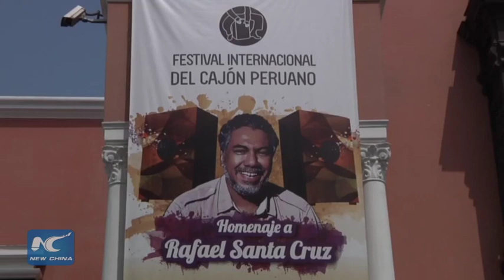Beat of Cajon drum spirits up Peruvians at annual art festival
Dozens of players, sitting astride 47-centimeter-high Cajon drums, tapped out beat by palms or fingertips in Lima on Saturday to conclude the 8th Peruvian Cajon International Festival.
The rectangular box made by cedar or mahogany, originated in Africa and later developed in Latin America, used to be a symbol of the art event, or even an inevitable part of the Peruvian culture.
Saturday's performance was also dedicated to Rafael Santa Cruz, promoter and organizer of this festival who passed away last year.
Rafael Santa Cruz became remarkable for elevating Cajon to be recognized by the Organization of American States (OAS) as the national musical instrument of Peru.
On April 18, 2015, dozens of percussionists played the drum simultaneously on the Plaza Mayor of Lima and established a new Guinness Record of the largest number of players beating Cajon.